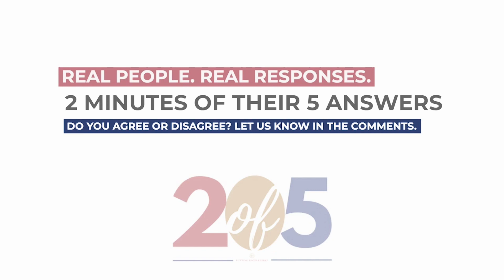2 of 5: 5 Facts About Birmingham